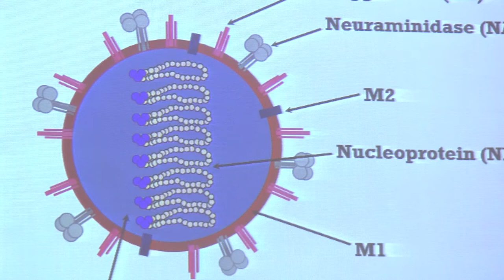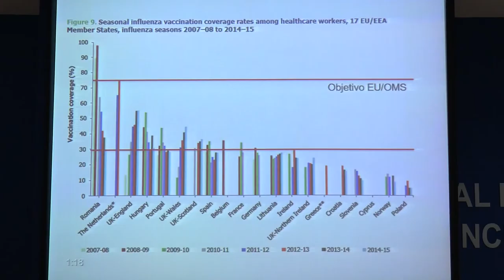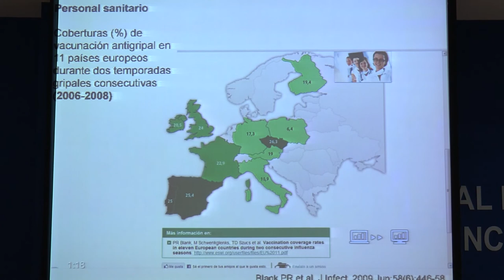¿Por qué debemos vacunarnos? | Cecova TV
¿Qué ganamos creyendo en las vacunas? Es la pregunta que se han hecho expertos en vacunología. Profesionales que han explicado a fondo los beneficios de vacunarse, tanto para el individuo como para la sociedad. Un encuentro formativo dirigido a enfermeras y enfermeros de los colegios de Castellón, Valencia y Alicante.